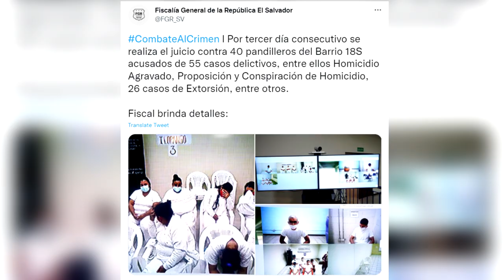Noticiero LPG 16 de febrero: Tras terremoto en Guatemala han ocurrido réplicas de hasta 5.0 grados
Un terremoto de magnitud 6.7 ocurrió en la costa de Guatemala y alcanzó a sentirse en El Salvador a la 1:12 de la madrugada de este miércoles, informó el Ministerio de Medio Ambiente y Recursos Naturales.

¡Visítenos!